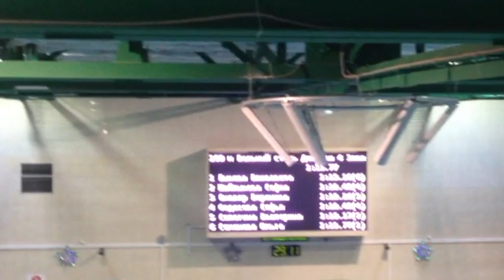100 м кроль Медведково СШ№2 соревнования по плаванию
Соревнования по плаванию.Девочки 100 м вольный стиль